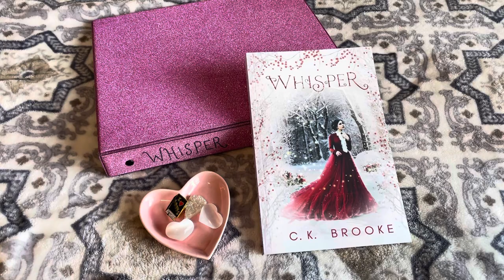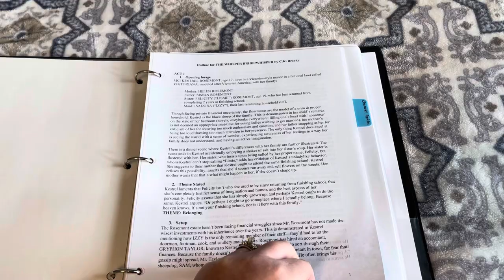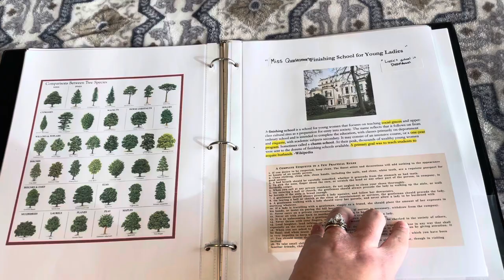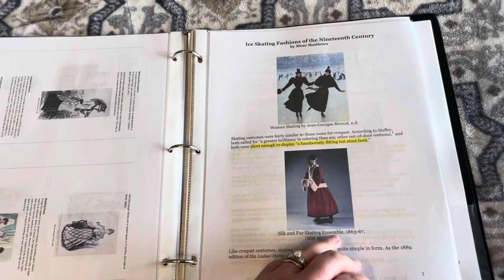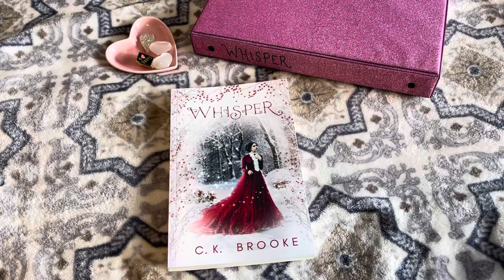NEW: How to Make a Series Bible/Book Binder - 2022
This is somewhat of a follow-up to my original series binder video…I have a more colorful binder to share with you today! This was how I conducted & collected research and planning for my book, WHISPER (2020). I hope you enjoy this video & find some ideas and inspiration! ~